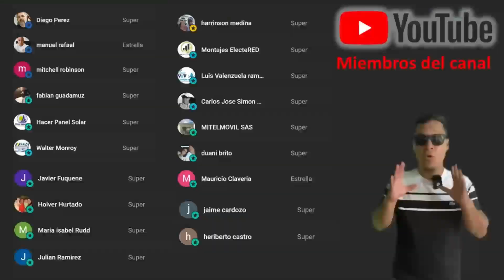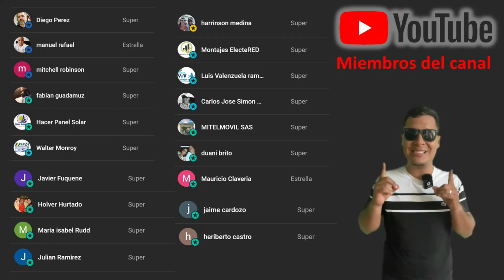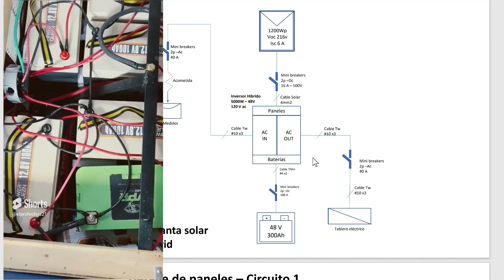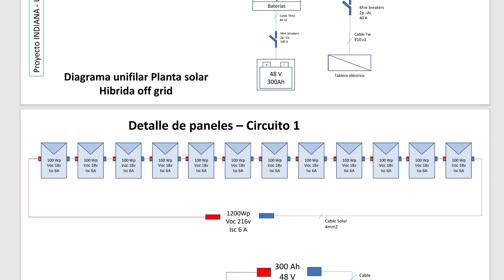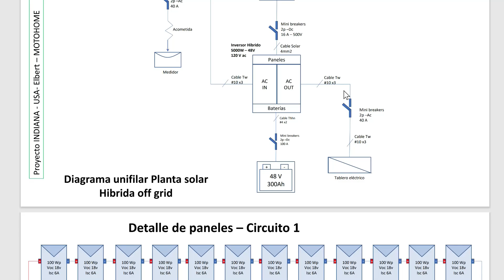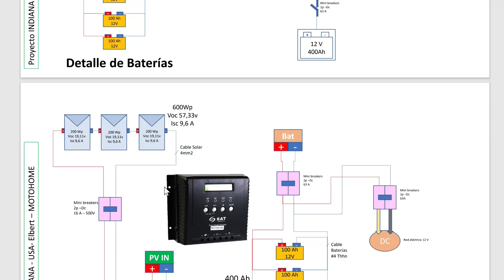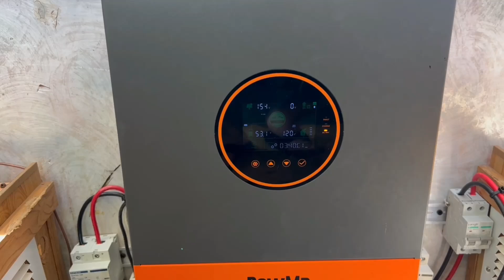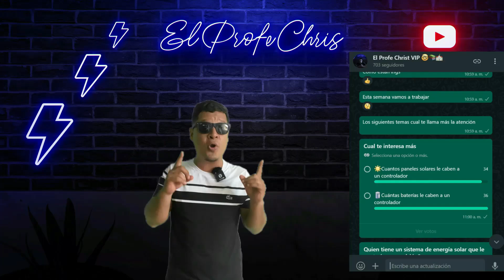✅Cuantos paneles solares necesita una Motor home o casa rodante education automobile #2024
Paneles solares en una casa rodante. Como es como seria!!! llego el día en que lo vamos a volver una realidad

🛍️Tienda Amazon🛍️